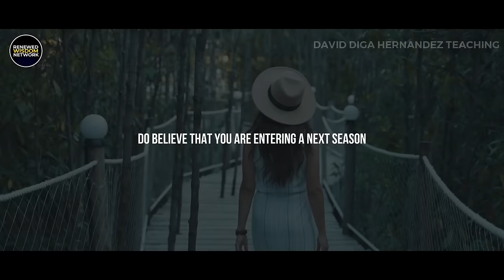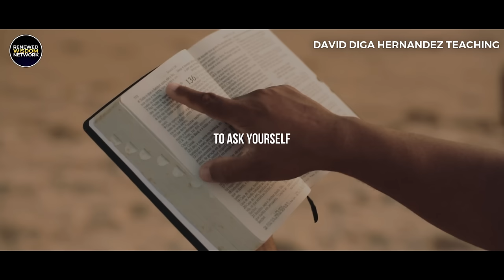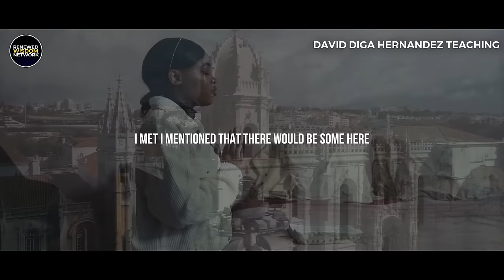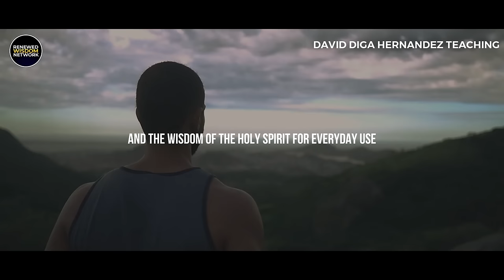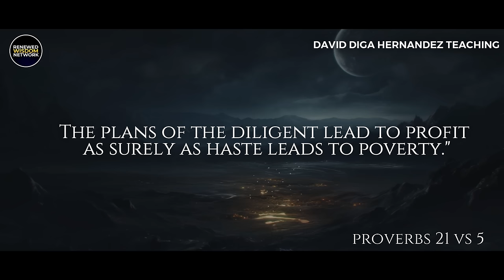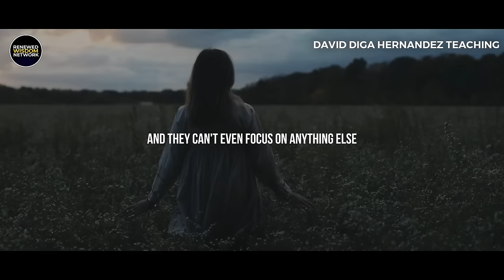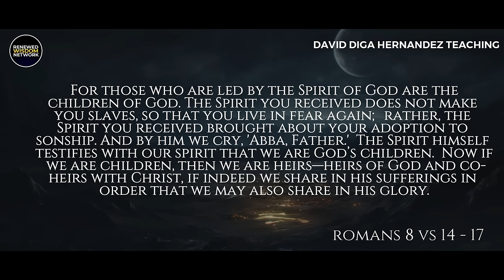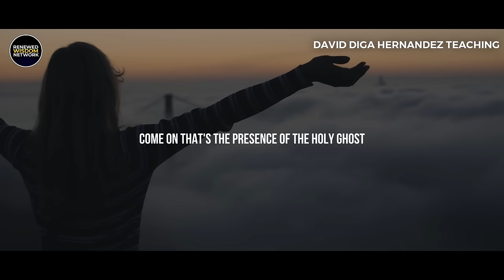"Let Me Show You How to Grow Spiritually in This Season| David Diga Hernandez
David Diga Hernandez Talks About How to Grow Spiritually in This Season

This Video is Like a Bible Study From David Diga Hernandez And it Will Bless Your Life. David Diga Hernandez  is Known for His deep Revelation On the subject of the Holy spirit, prayer and spiritual warfare

 David Diga Hernandez is an evangelist, bestselling author, and healing minister known for his Spirit-filled messages and powerful divine encounters. He is the founder of David Hernandez Ministries and is recognized for his impactful sermons that emphasize the balance between the Word and the Spirit. Hernandez's ministry focuses on drawing people closer to God through his teachings and evangelistic healing service

Changes have been made, including editing and shortening of the original sermon. Additionally, music by Whitesand has been added to enhance the content.

Original Creator: David Diga Hernandez

Changes made: Edited and shortened the original sermon, added music by Whitesand

Your support helps us reach more people and spread the word of God. 🛎️👍

About
This Video Is For Believers and how to Grow Spiritually
David Diga Hernandez latest
David Diga Hernandez livestream,
David Diga Hernandez sermons,
david diga Hernandez prayer,
holy spirit,the holy spirit
,who is the holy spirit and what does he do
,david diga hernandez sermon,
david diga hernandez spiritual warfare,
holy spirit explained,
encounter tv david diga hernandez,
david diga hernandez deliverance